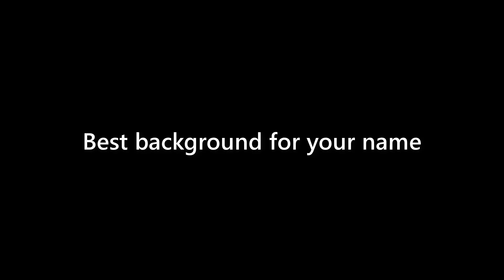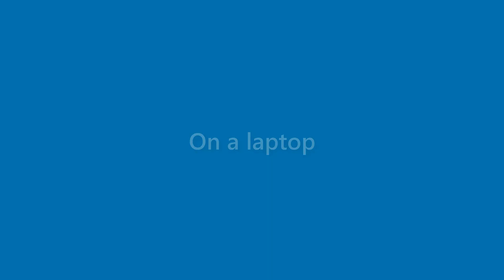Dave Knox - appearance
Name Look - Dave Knox - appearance. In this video we present "Dave Knox" name look and feel in various scenarios.
This video will cover:
How does "Dave Knox" look as a personal letterhead?
How does "Dave Knox" look on a business card?
How does "Dave Knox" look on a computer/laptop screen?
How does "Dave Knox" look with different background colors?
How does "Dave Knox" look with various fonts?